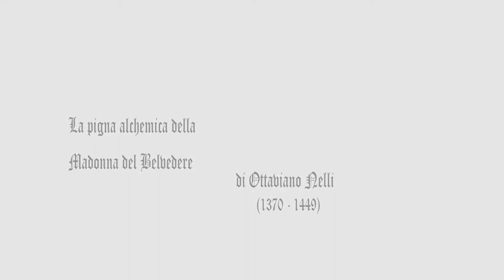La madonna del Belvedere